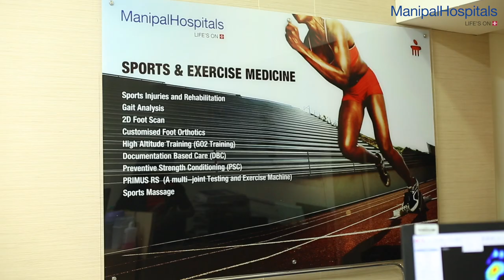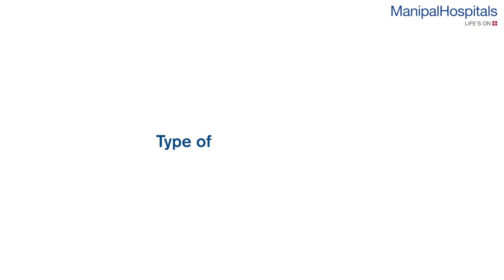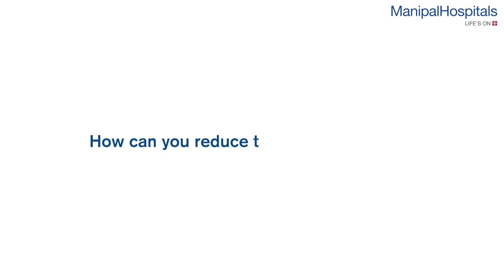Dr. Hemant Kalyan | Prevention & Treatment of Common Sports Injuries | Manipal Hospitals India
Dr. Hemant Kalyan, HOD & Consultant - Orthopaedic Surgery, Sports Medicine, Manipal Hospitals, Old Airport Road, shares his insights on the prevention and treatment of common sports injuries. Watch the video to know more!